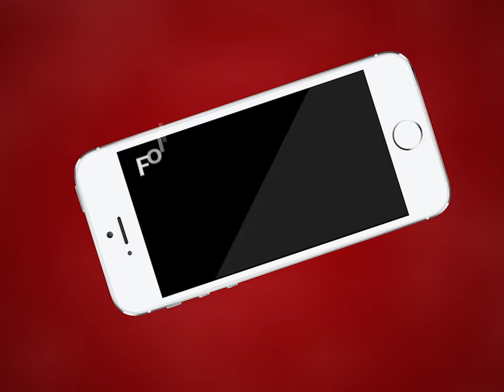AJMER NEWS | राजस्थान नर्सेज भर्ती 2018 संघर्ष समिति पहुंची जिला कलेक्ट्री | MTTV INDIA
राजस्थान नर्सेज भर्ती 2018 संघर्ष समिति पहुंची जिला कलेक्ट्री
सीधी भर्ती के परिणाम का मई 2018 से कर रहे हैं इंतजार
नर्सिंगकर्मियों के मूल दस्तावेज और अनुभव प्रमाण पत्र का हो चुका है सत्यापन
फिर भी अभी तक नही आया कोई परिणाम
जिला कलेक्टर को मुख्यमंत्री के नाम ज्ञापन सौंपकर सकारात्मक कार्रवाई की मांग की